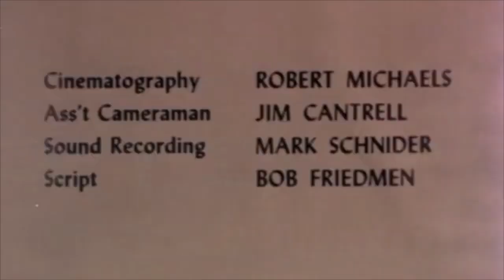Here Comes the Bride (1978) Rated G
An adult film that's short... and sweet. Not because of that saying, it's actually sweet. and short! I think I just invented that sentence.

[This is a RE-UPLOAD w/ NEW intro/outro!] This material provides a retrospective, educational look into when adult films were narrative and shot on film. In (film) school people often wanted to see some of these classics… but w/o the perversion, NOW you can… thanks to us... Everything cut. Even suggestive dialogue.

Written & Directed by: John Christopher
Produced by: Jack Bravman (for) Jack Rabbit Productions
Distributed by: Cal Vista Video (1982) (USA) (VHS)
Distributed by: VCX (2009) (USA) (DVD)
Distributed by: Vinegar Syndrome (2017) (USA) (DVD) (Peekarama double feature)
Starring: Samantha Fox, David Morris, Clea Carson & Joey Silvera.
Original segment music by Bryan Bland